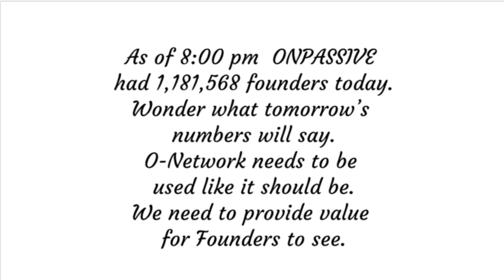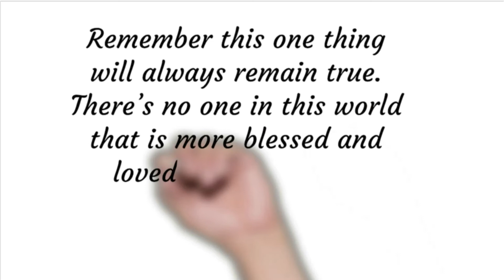02-10-2022 ONPASSSIVE Daily Inspiration by Curtis Davis